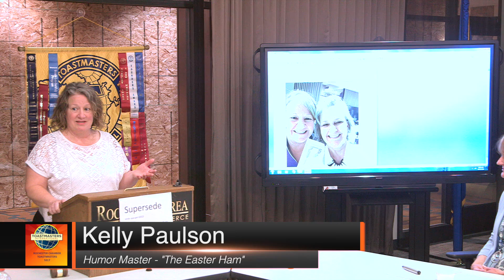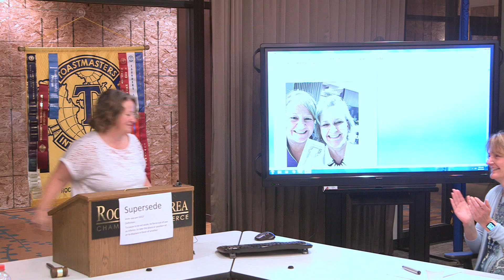Toastmasters Humor Master - Kelly Paulson - "The Easter Ham"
Rochester Chamber Toastmasters member Kelly Paulson plays Humor Master and offers us a tale about "The Easter Ham."

Please be our guest on any Thursday morning of your choice. No need to call or email ahead of time. In normal times we meet Thursday mornings, 7- 8 am, CT USA,  in the Chamber of Commerce conference room, street level, Hotel Indigo, Rochester, Minnesota.

Currently, we can be found on Zoom and live at Charlie's Eatery & Pub, located in the Hillcrest Shopping Center 1654 Highway 52 N. Rochester.

(shared on 4/16/22)